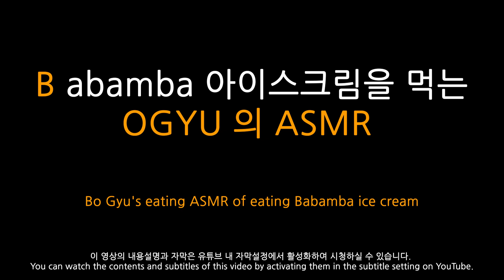Babamba 아이스크림을 먹는 OGYU 의 바밤바 먹방 ASMR